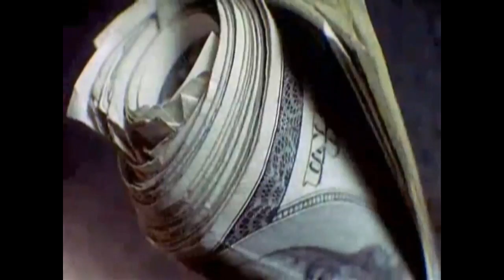Be A Provider Not A Loaner - Harold Herring